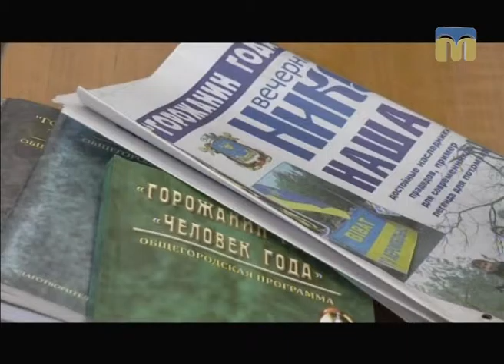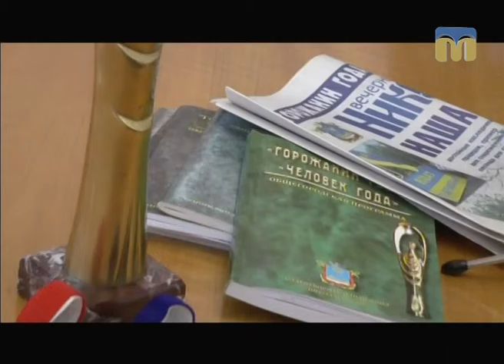ТНМ — сюжет. Підбили підсумки міського конкурсу “Городянин року — 2017”